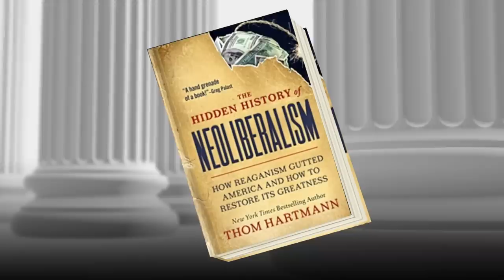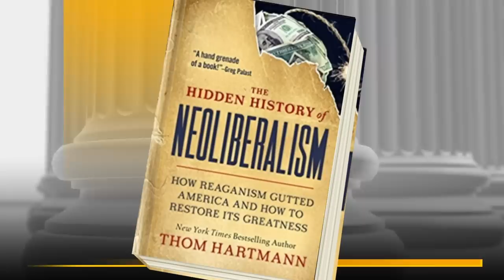Thom Hartmann: How Reagan's NEOLIBERALISM Destroyed The Middle Class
Host of the Thom Hartmann Program, Thom Hartmann, weighs in on his new book, "The Hidden History of Neoliberalism: How Reaganism Gutted America and How to Restore Its Greatness."